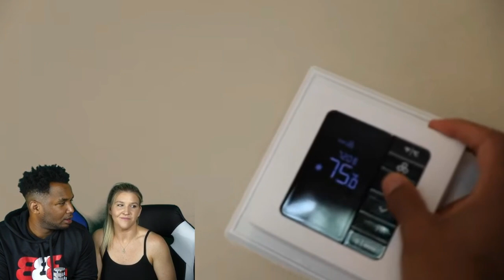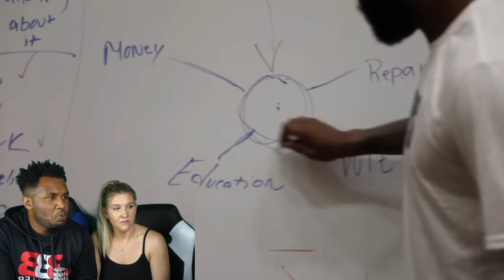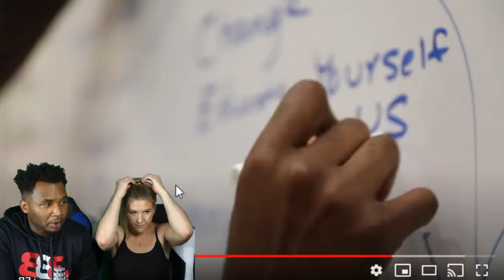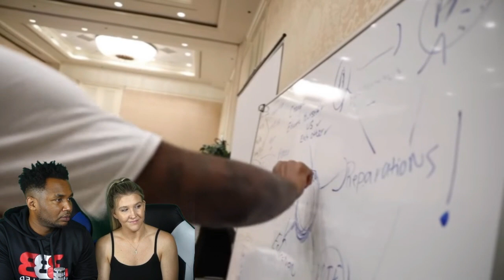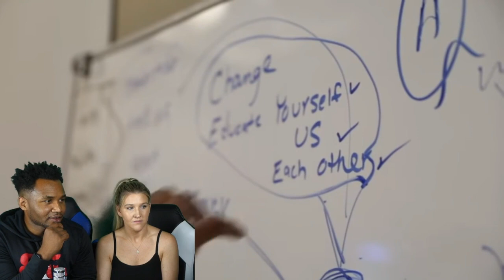🆕Matisse Thybulle Nba Bubble Vlog 👉 Inside Look At Nba Bubble Life 2020| FYF Sports Debates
In order to learn about matisse thybulle NBA Bubble Vlog, check out

This video is about matisse thybulle NBA Bubble Vlog   but also try to cover the following subject:
-Inside Look At NBA Bubble Life
-matisse thybulle vlog welcome to the bubble - vlog 2
-reacting to matisse thybulle vlog welcome to the bubble - vlog 2

One thing i saw when i was researching details on matisse thybulle nba bubble vlog was the lack of pertinent information.
Matisse thybulle nba bubble vlog however is an subject that i understand something about. This video for that reason should matter and of interest to you.
This channel has various other similar video clips regarding Inside Look At NBA Bubble Life, matisse thybulle vlog welcome to the bubble - vlog 2 and reacting to matisse thybulle vlog welcome to the bubble - vlog 2
Please check them out :

Now that you have actually viewed my vid regarding matisse thybulle nba bubble vlog did it assisted?
Please 'like' the YouTube vid to help other individuals searching for Inside Look At NBA Bubble Life or matisse thybulle vlog welcome to the bubble - vlog 2 :)